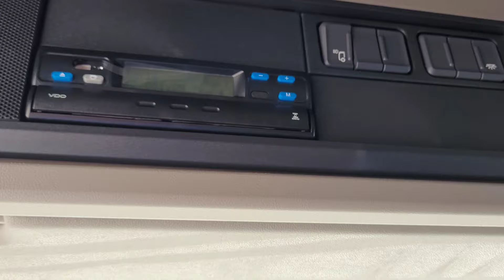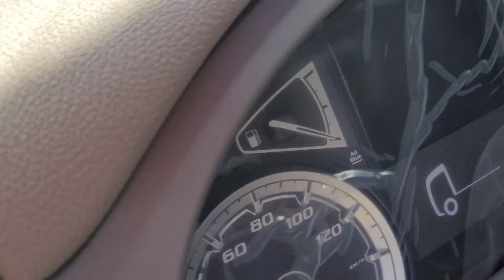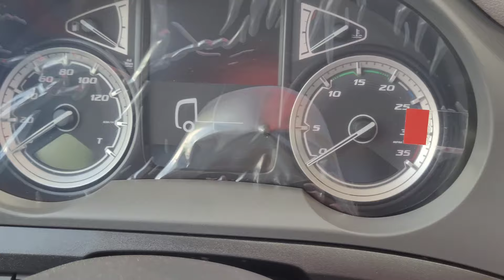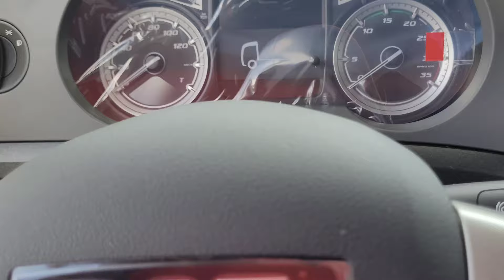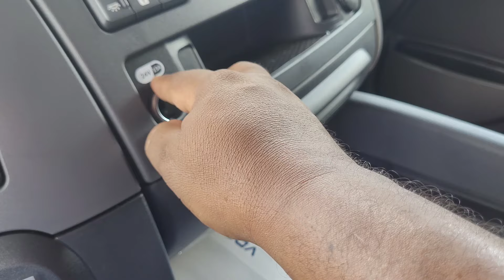CAMINHÃO DAF CF 310, SERÁ QUE VAI SER A NOVA MÁQUINA DA FRINSCAL?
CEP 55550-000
EDILSON SILVA DE CASTRO